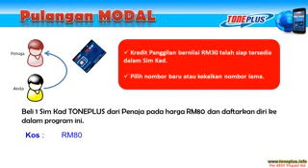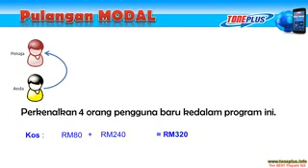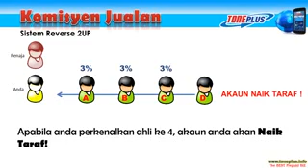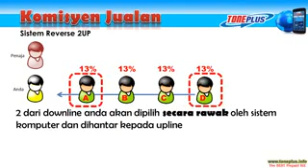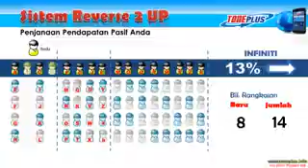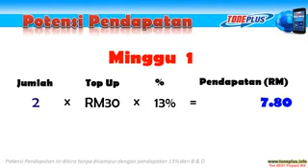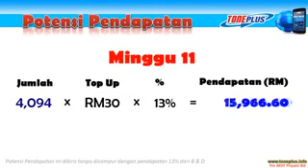Pelan Pemasaran Toneplus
Assalamualaikum.Di sini saya kongsikan pelan pemasaran Tone Plus dan di sini jugak saya ingin tekankan bahawa INI BUKAN MLM !
Di sini anda akan menjana pendapatan anda sebanyak mana yg anda mahu selagi anda terus berusaha untuk berjaya di dalam hidup anda.InsyaAllah.Sebarang pertanyaan anda boleh call/sms/whatsapp ke 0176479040 - En.Amy Anwar